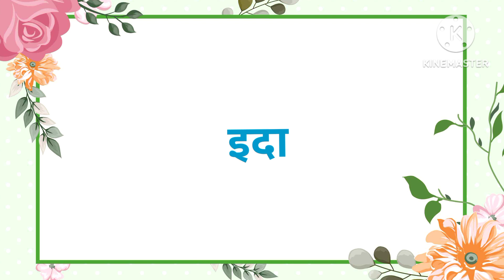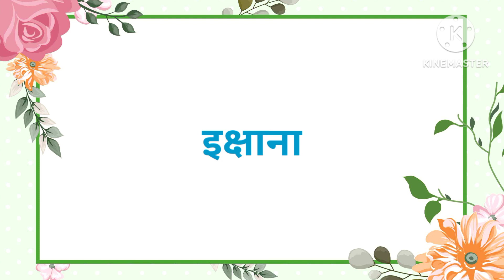Top I Letter Hindu Baby Girl Names In Hindi 2023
Hello Friends
Welcome To My Youtube Channel, I Hope You Like my Video, This Video's Topics Is Unique Baby Girls Names, Please Like, Subscribe, Comment & Share This Video,  Dear Brother & Sister Please Support My Channel,

I Letter Baby Girls Name
I Letter Baby Girl Names
Baby Girl Name
Girls Names
Baby Names
Unique Baby Girl Names
Unique Girls Name
Hindu Baby Girls Names
Unique Hindu Girl Name
Baby Girl Names In Hindi
Unique Baby Girls Name With I Letter
I Letter Unique Girl Name
I Letter Unique Baby Girls Name
Most Beautiful I Letter Names
I Letter Styles Name
I Letter Styles Name For Girls
I Letter Latest Name
I Letter Latest Name For Girls
Beautiful Name In I Letter
Unique Baby Name
Unique Girl Name I Letter
I Letter Name List
Modern Baby Girl Names
Hindu Girl Names I Letter